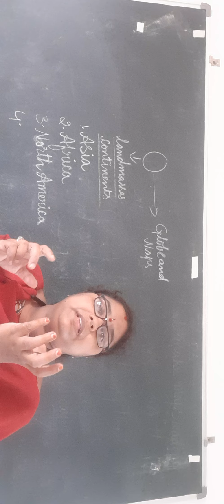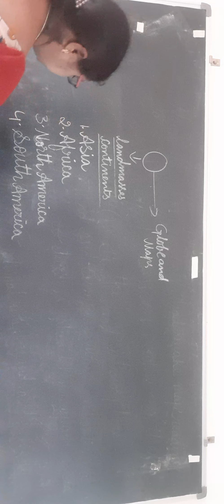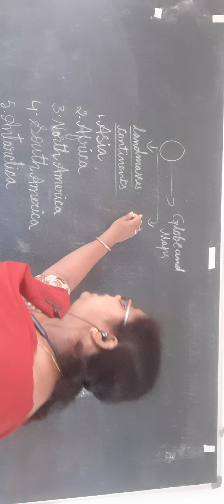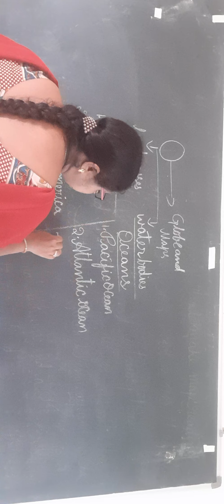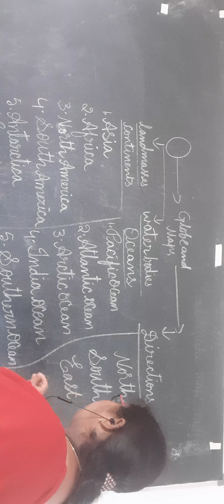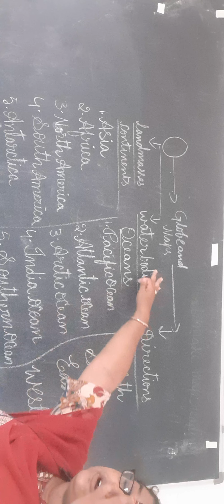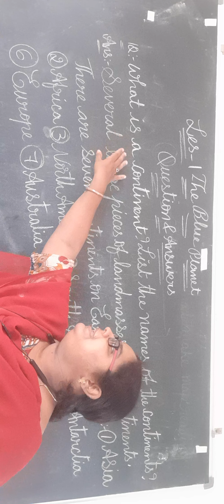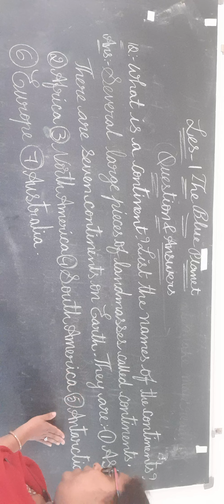CLASS 3 social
Les-1 Text book and question and answer